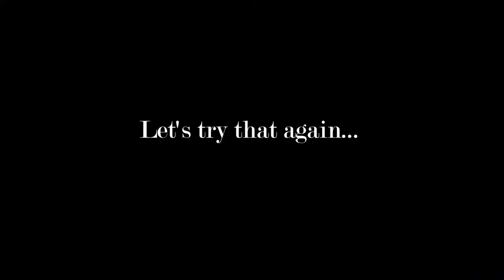32 We got a puppy.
We have some BIG news to share this week... a new family member! Introducing Barron, a totally unplanned puppy baby, aka "Baby Bear."

This 5 month old miniature schnauzer puppy has already stolen our hearts (and Pete's patience! lol). Last year during quarantine we lost our beloved Alfie (also a miniature schnauzer) to cancer just 2 weeks shy of his tenth birthday. We didn't realize how big the hole he left was until we met sweet Barron. It was by total and complete chance that we came across him. You will find out more about him in upcoming episodes, but for now we're loving life as a 2-dog household once again, and loving the "it was meant to be" feeling.

This week was a busy week at The Fed as we push forward with even more decoration, and finally get the custom molding milled by Requarth installed. Laura's brother, John, once again adds his meticulous handiwork to make our "new" doorway look old! Interested in learning more about the custom woodwork project? Check out episode 11 where we highlight the process and tour Dayton's historic millhouse. You can view it here:

We’re Laura and Brian, also known as “A couple of Quinns.” We love our city of Dayton, old houses and dogs. Recently we purchased a 1905 federal-style fixer upper in Dayton Ohio’s historic Grafton Hill neighborhood, and have been renovating it during the pandemic.